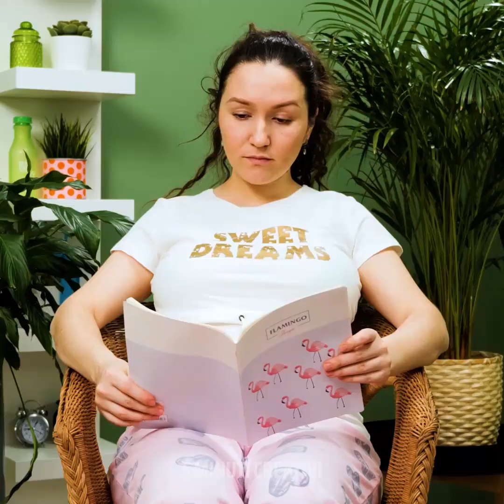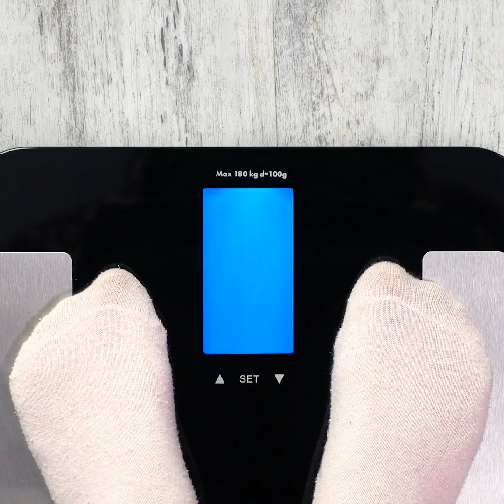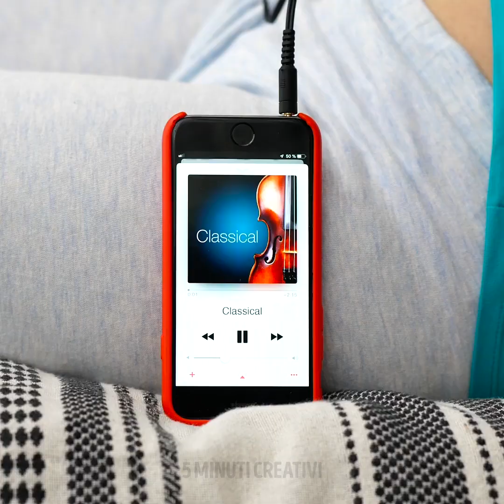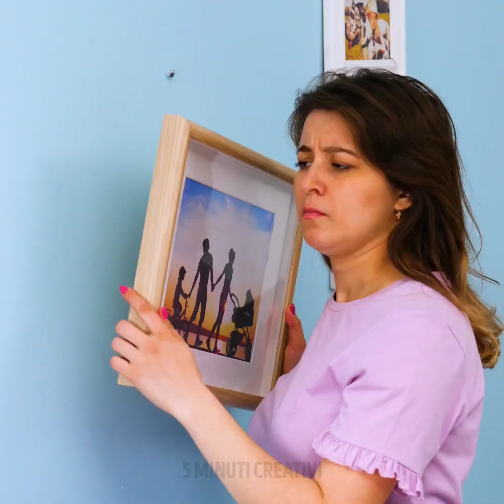24 INGEGNOSI TRUCCHI PER LA GRAVIDANZA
TRUCCHI PER RENDERE LA GRAVIDANZA PIÙ SEMPLICE

La gravidanza porta con sé molte sfide. All'inizio, non ti sembra che cambi nulla, ma poi, man mano che la pancia cresce, non riesci più a raderti le gambe, dormire sulla pancia e sei sempre stanca. In questo video, ti mostrerò alcuni suggerimenti e trucchi per rendere questa esperienza più serena.
Per raderti le gambe puoi mettere una spugna attaccata a un selfie stick e poi ricoprirla con la schiuma da barba. Applica la schiuma da barba sulle gambe usando la spugna e poi attaci il rasoio per arrivare fino alla fine della gamba.
Per sbarazzarti delle smagliature e cicatrici derivanti dalla gravidanza, è possibile usare un po’ di gel di aloe vera con olio di cocco e creare una crema. Applicala ogni notte sulle cicatrici e vedrai i risultati dopo pochi mesi.
Ti mostrerò i lati divertenti della gravidanza. Tipo quando ti vengono delle strane voglie. Oppure, quando sei così stanca che ti addormenti anche in piedi.
Ovviamente, bisogna rendere casa a prova di bambino. E magari per paura che si possa far male svuoti tutta casa!

Segnalibri:
2:16 - Cuscino per la gravidanza fai-da-te
3:24 – Quando la gravidanza è divertente
6:18 - Papere
8:02 – Come scegliere il nome
9:52 - Trucchi per la gravidanza e per l'abbigliamento